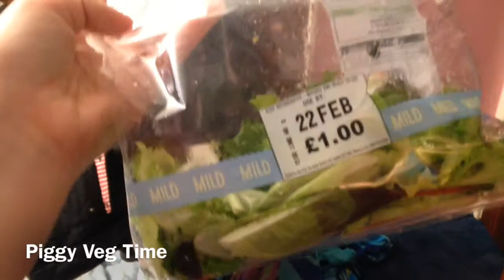Maths Can Be A Bore......